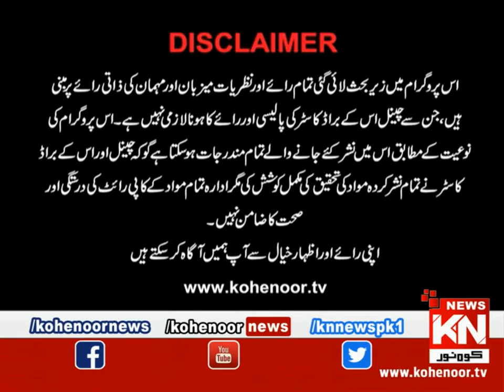Kohenoor@9 With Dr Nabiha Ali Khan 05 August 2021 | Kohenoor News Pakistan